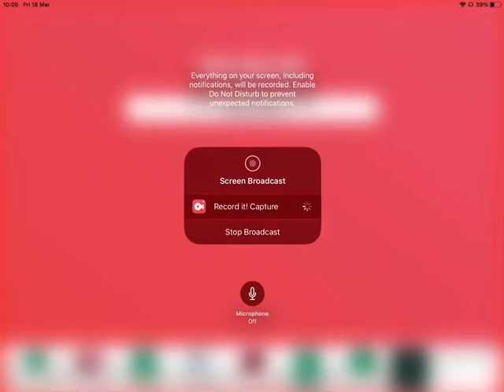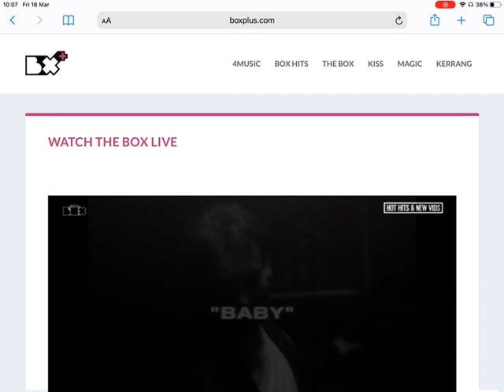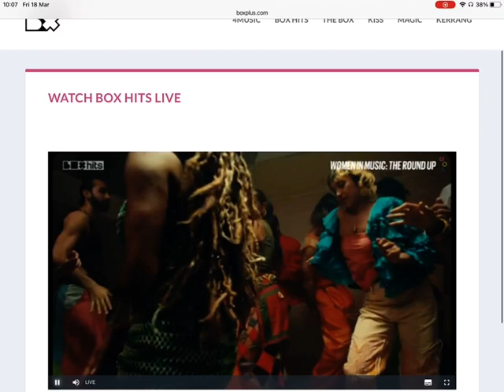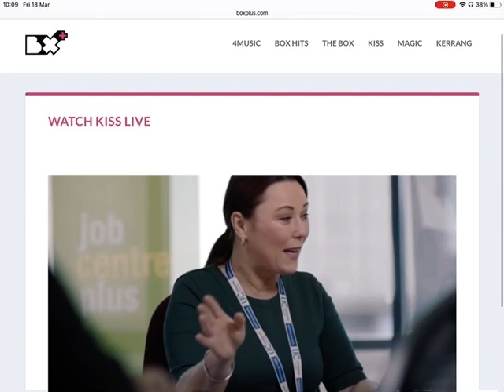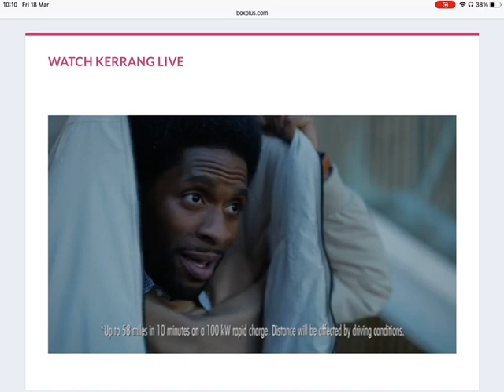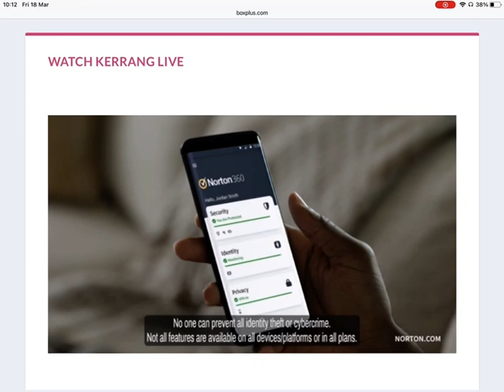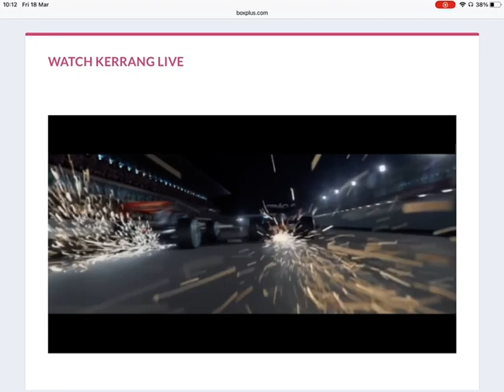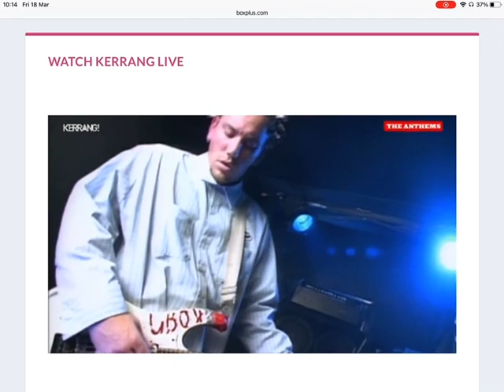The Box Plus Channels 18/03/2022